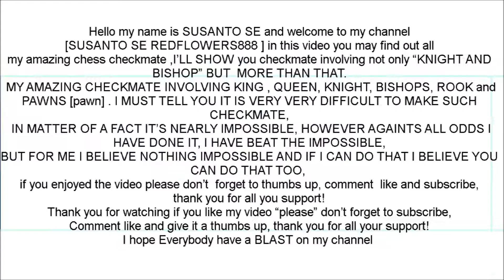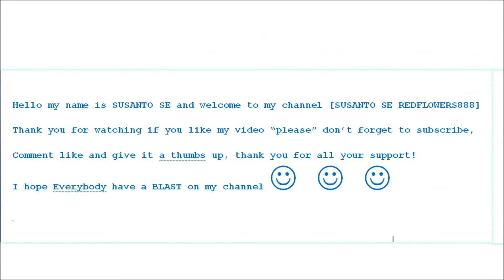CHECKMATE WITH KNIGHT AND BISHOP #2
my amazing chess checkmate ,I’LL SHOW you checkmate involving not only “KNIGHT AND BISHOP” BUT  MORE THAN THAT.
 MY AMAZING CHECKMATE INVOLVING KING , QUEEN, KNIGHT, BISHOPS, ROOK and PAWNS [chess pawn] . I MUST TELL YOU IT IS VERY VERY DIFFICULT TO MAKE SUCH CHECKMATE,
 IN MATTER OF A FACT IT’S NEARLY IMPOSSIBLE, HOWEVER AGAINTS ALL ODDS I HAVE DONE IT, I HAVE BEAT THE IMPOSSIBLE,
BUT FOR ME I BELIEVE NOTHING IMPOSSIBLE AND IF I CAN DO THAT I BELIEVE YOU CAN DO THAT TOO,
 thank you for all you support!
I hope Everybody have a BLAST on my channel

Spectacular checkmate, skakmat unik, skakmat langka, etc. I like playing chess and sometimes I playing chess titans,
I making this video by using chess titans,  so by  making this video I want to inspired other people to become chess master,